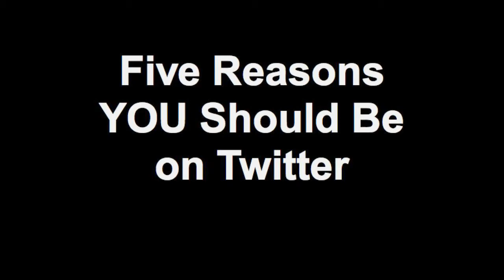Five Reasons YOU Should Be on Twitter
Writer Sheri Bell-Rehwoldt shares Five Reasons You Should Be on Twitter.